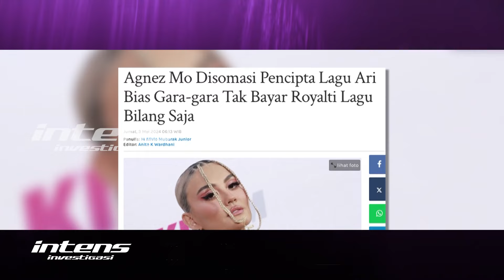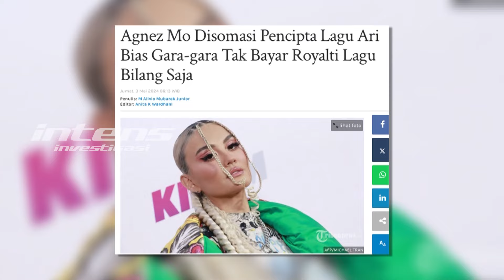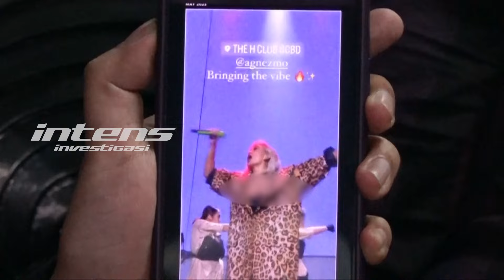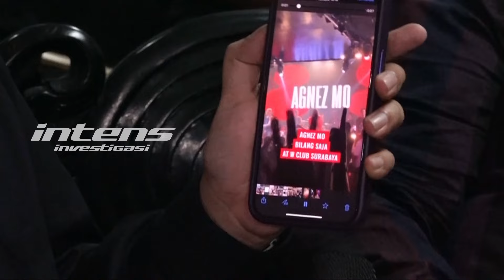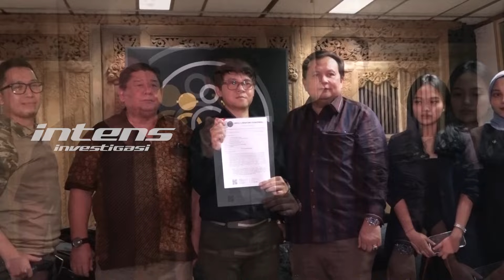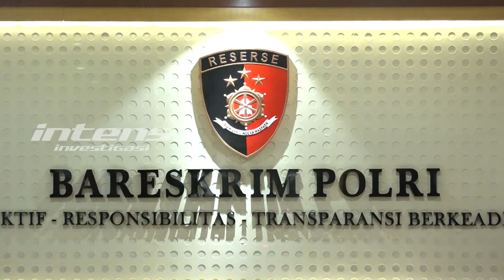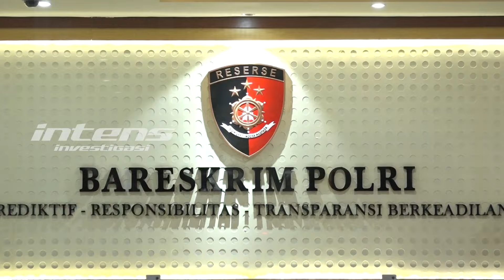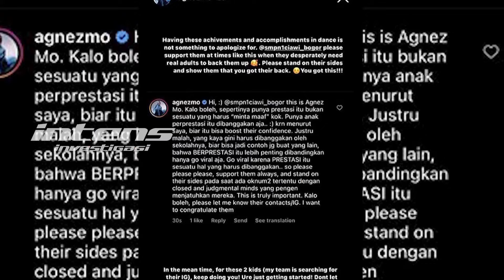Agnez Mo Digugat Ari Bias Rp1,5 Milyar karena UU Hak Cipta | Intens Investigasi | Eps 4260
Komposer sekaligus pencipta lagu ‘ bilang saja’, Ari Bias hingga kini tetap memperjuangkan haknya atas dugaan pelanggaran hak cipta yang dilakukan penyanyi sekelas Agnes Monica atau kerap disapa Agnez Mo. Ya usai melaporkan Agnez Mo ke Bareskrim Mabes Polri pada 19 juni 2024 lalu,  selanjutnya belum lama ini, pada tanggal 9 September 2024, Ari Bias juga melayangkan gugatan perdata terhadap penyanyi Agnez Mo di Pengadilan Negeri Jakarta Pusat.

Gugatan ini teregister dengan nomor perkara 92/ pdt.sus-hki/cipta/2024/Pengadilan Niaga Jakarta Pusat. Diungkap kuasa hukum Ari Bias, Minola Sebayang, untuk laporan Ari Bias di Bareskrim Mabes Polri, prosesnya masih berjalan. Lalu bagaimana dengan laporan baru Ari Bias di Pengadilan Niaga Jakarta Pusat? Benarkah minggu depan, sidang perdana akan digelar?